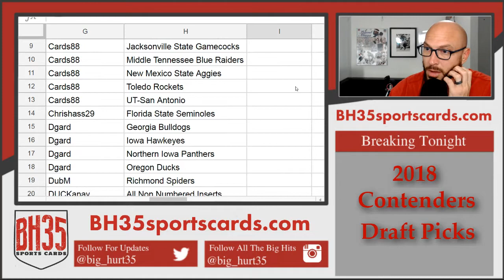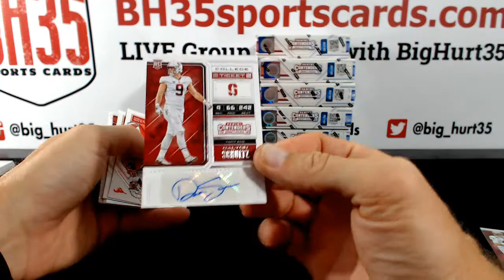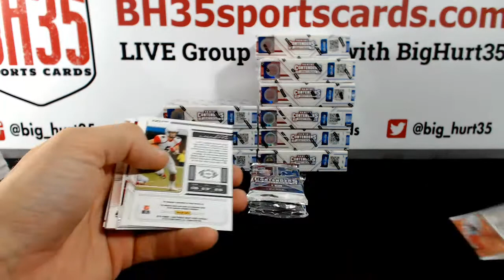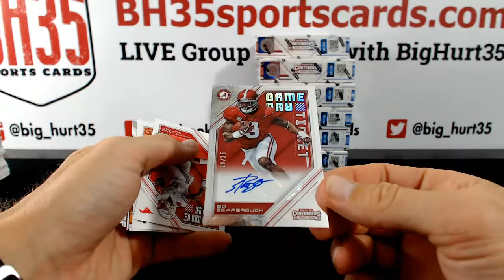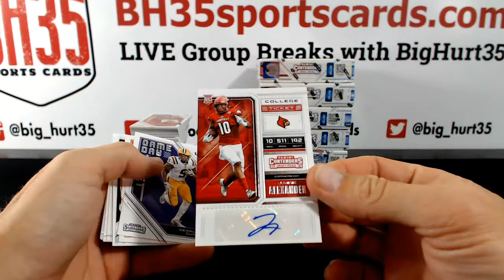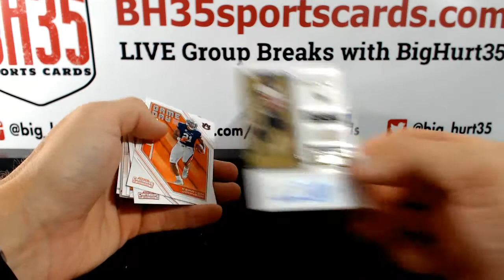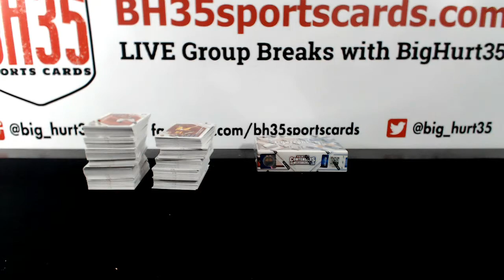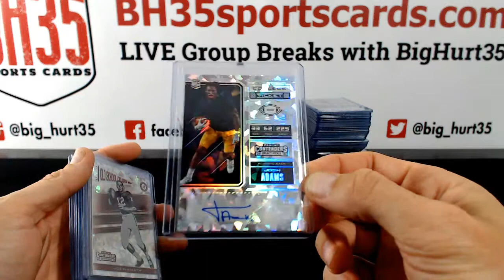2018 Panini Contenders Draft Picks Football | 12 Box Case Break #5 Pick Your Schools